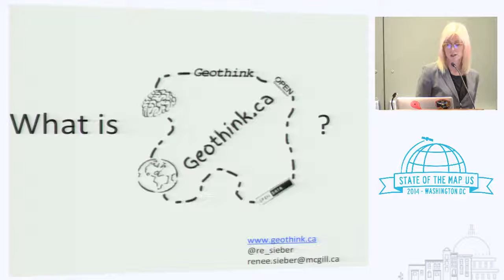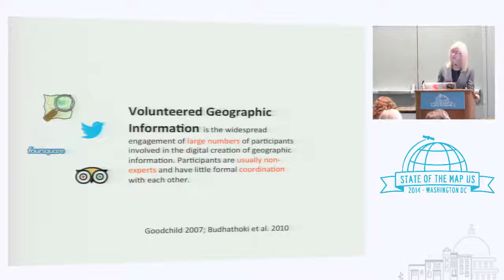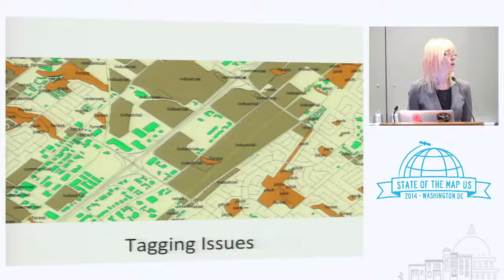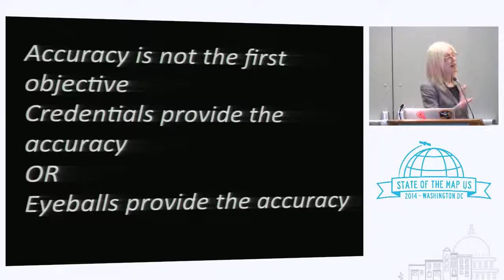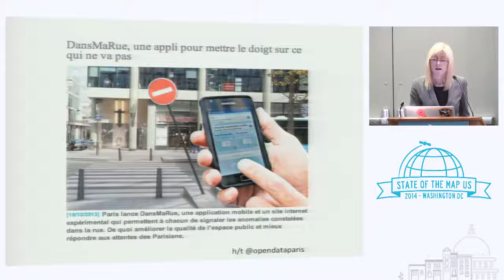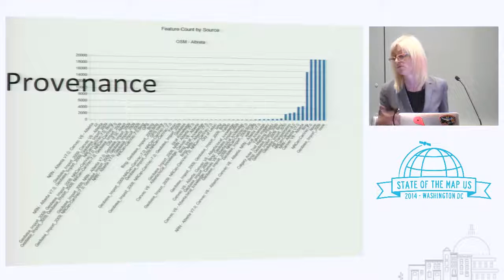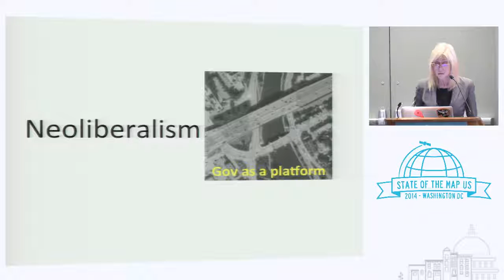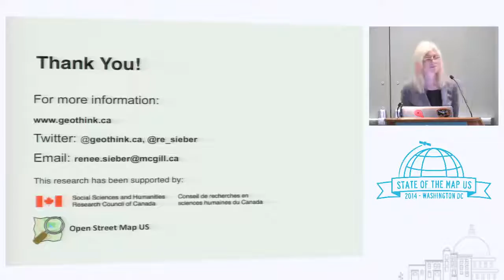Open Data and the City - Renee Sieber